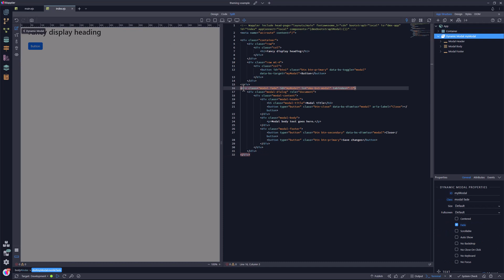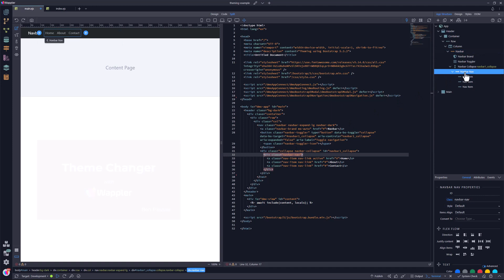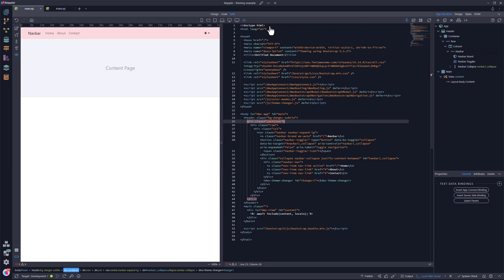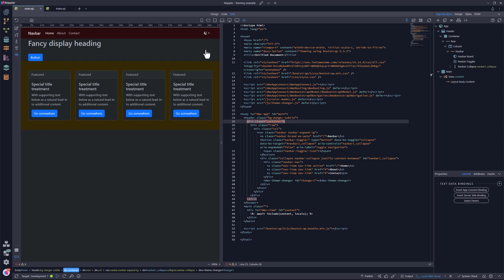Theming using Bootstrap 5.3.2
As of Bootstrap 5.3, Bootstrap supports colour modes, or themes. Bootstrap now defaults to the light colour mode. This means that the likes of the navbar light class has been deprecated.

With this video I will introduce you to some of the changes and possibilities when using Bootstrap 5.3+.